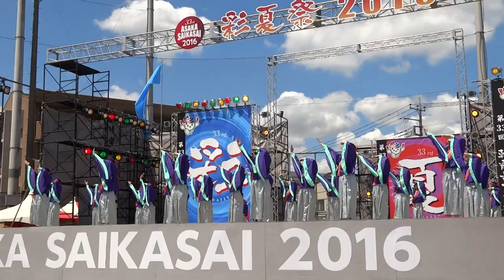よさこい柏紅塾／北朝霞会場ステージ／第33回彩夏祭・第23回関八州よさこいフェスタ2016（二日目）